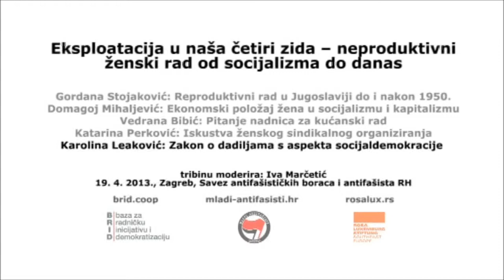Karolina Leaković: Zakon o dadiljama s aspekta socijaldemokracije /// 19.4.2013.